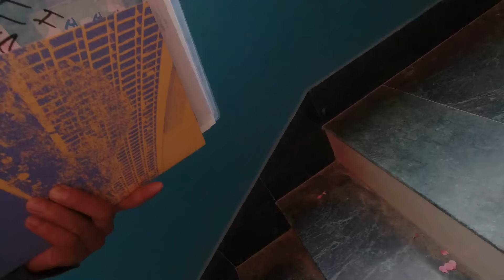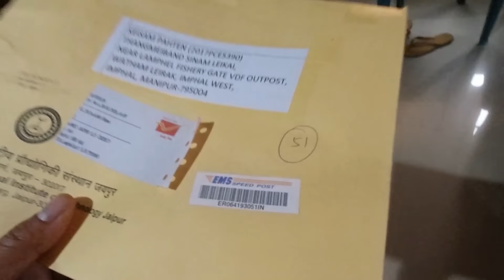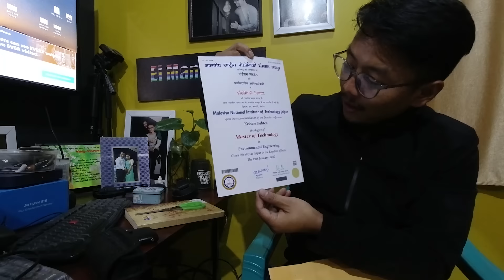UNBOXING LIFE'S GREATEST ACHIEVEMENT | ANINGBA PUMNAMAK THUNGBA SE YM TANGNA THOK E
Always Dream big 👍